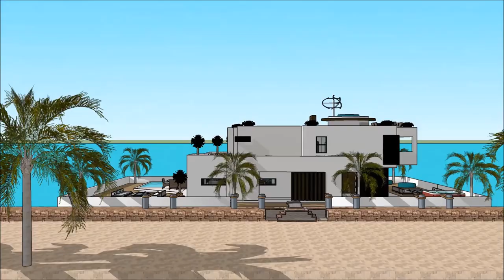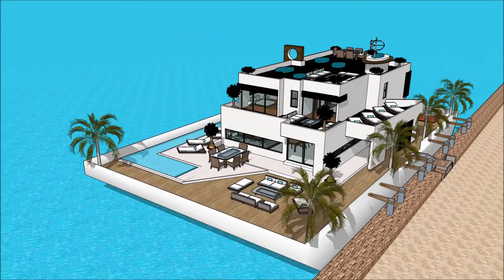เรือนแพ THAILAND BOAT SHOW 2018 IN BANGKOK PATTAYA HOUSEBOAT วิลล่าลอยน้ำ บ้านเรือ Luxury Yachting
The houseboatzania launching an innovative high-end luxury yacht houseboat home design potentially as a display of exhibition of the เรือนแพ THAILAND BOAT SHOW 2018 IN BANGKOK PATTAYA HOUSEBOAT วิลล่าลอยน้ำ บ้านเรือ  Luxury Yachting .

The collection of the Houseboatzania concept of เรือนแพ THAILAND BOAT SHOW 2018 IN BANGKOK PATTAYA HOUSEBOAT วิลล่าลอยน้ำ บ้านเรือ  Luxury Yachting  consists of high luxury and architectural art pieces in minimalism combined with living on the waterfront of the harbour of

The houseboat yacht design has the basis to sustain living with high standards and contemporary structural design at เรือนแพ THAILAND BOAT SHOW 2018 IN BANGKOK PATTAYA HOUSEBOAT วิลล่าลอยน้ำ บ้านเรือ  Luxury Yachting  with numerous of prospects for excessive living and celebrating the desire of life worldwide: